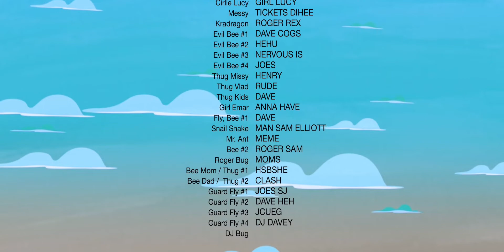A Bug’s Life 2 family mander: Jusse King